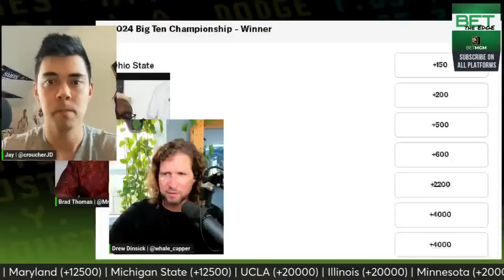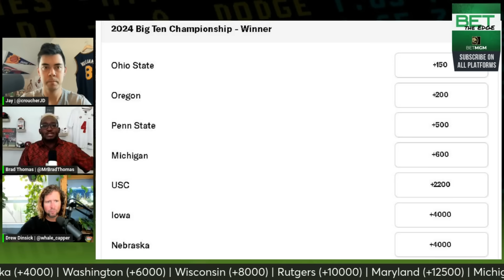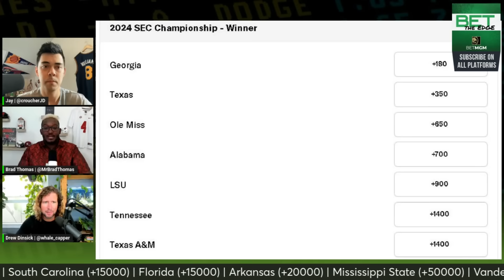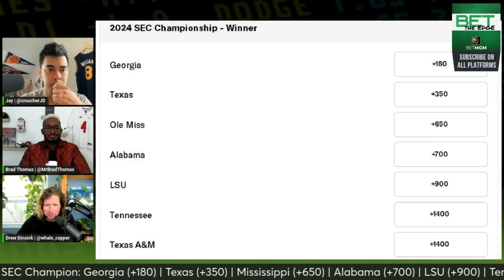CFB Week 0, Big Ten and SEC Champion + Notable Win Totals | Bet the Edge (8/23/24) | NBC Sports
Jay (@croucherJD) and Drew (@whale_capper) are joined by Brad Thomas (@MrBradThomas) to break down Florida State-Georgia Tech and more Week 0 games. The trio also handicap Big Ten and SEC Champion favorites and long shots before wrapping the show with Miami (FL)’s win total.

Chapters:
(00:00) – Welcome!
(1:15) – CFB Week 0
(6:30) – Big Ten Champion
(12:10) – SEC Champion + Alabama to Make the CFP
(28:50) – Win Totals